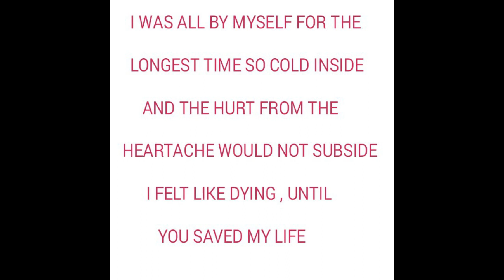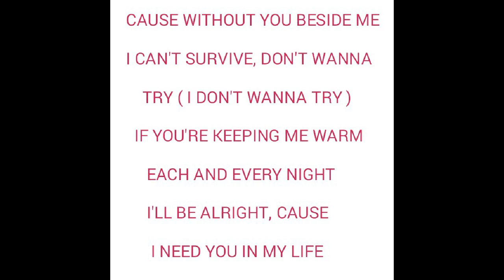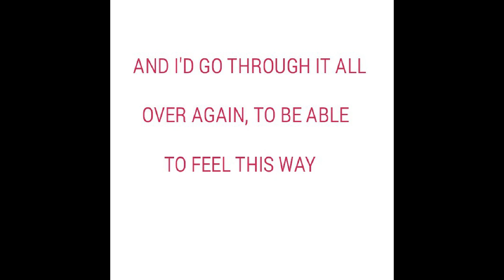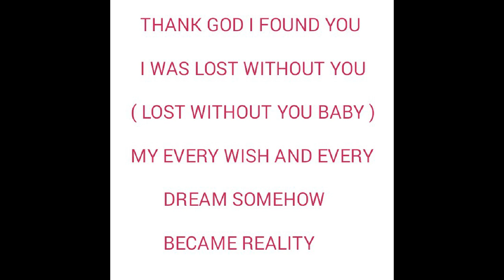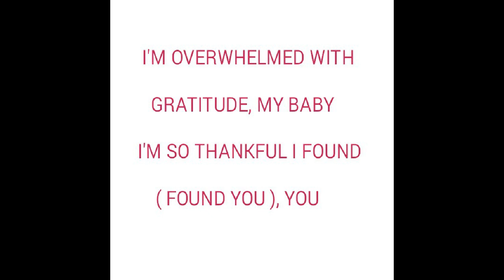Mariah Carey - Thank God I Found You Ft Joe And 98 Degrees Lyrics